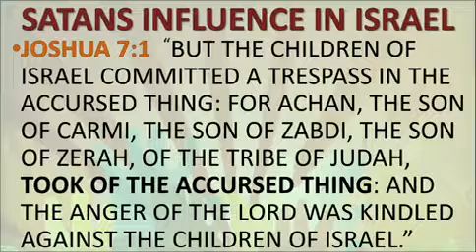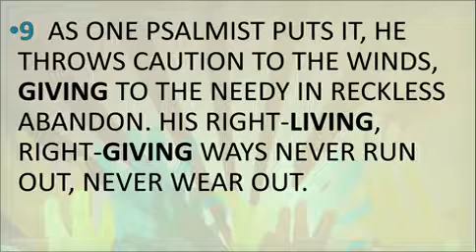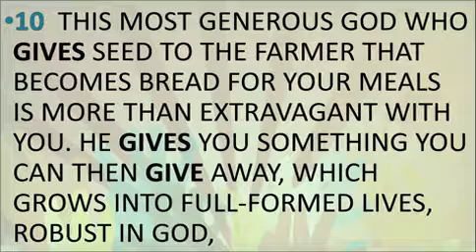SUNDAY 2-3-19 THE PERSONALITIES OF GIVERS AND TAKERS